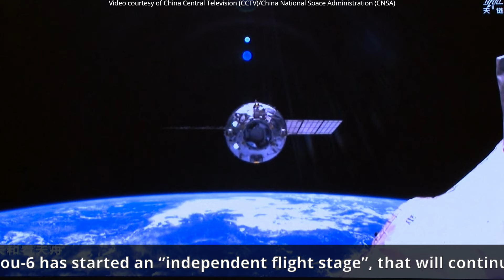Tianzhou-6 undocking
According to the China National Space Administration (CNSA), the Tianzhou-6 (天舟六号) cargo spacecraft undocked from the rear docking port of the Tianhe Core Module (天和核心舱), departing the China Space Station(中国空间站), on 12 January 2024, at 08:02 UTC (16:02 China Standard Time). Tianzhou-6 has started an “independent flight stage”, that will continue until Tianzhou-7 will dock with the space station.
Credit: China National Space Administration (CNSA)/China Central Television (CCTV)